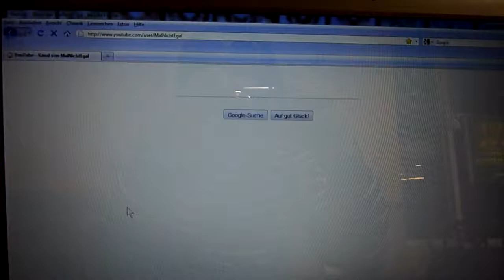YouTube Error Bug Fehler Bottrop (02.05.2010)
Schon wider ist ein neuer Fehler in dem Youtube-System gefunden worden.
Hier zu sehen das die Fenster keine richtige Darstellung mehr liefern.
Even against the system is a new bug in the Youtube-been found. See where the windows no longer deliver the correct representation.